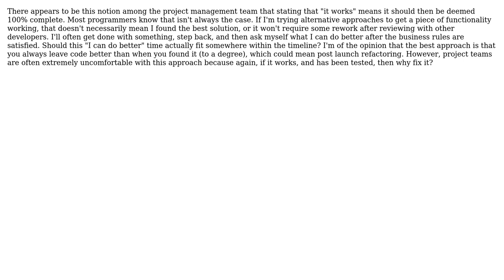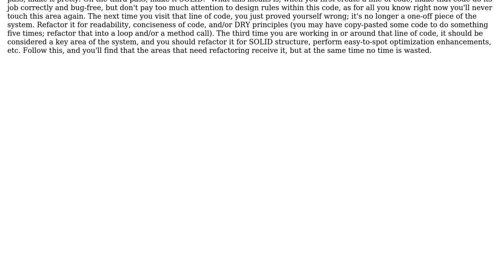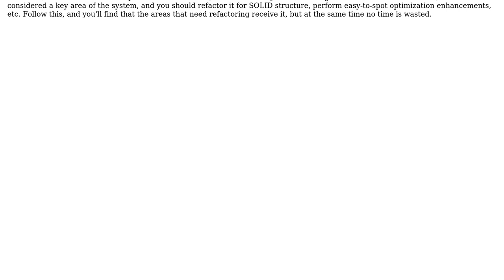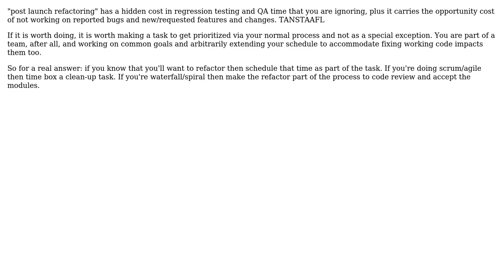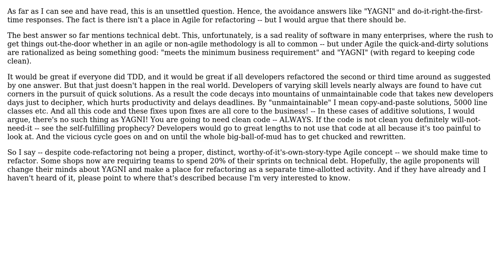Where should code refactoring and optimization fit within both an agile and waterfall process...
Software Engineering: Where should code refactoring and optimization fit within both an agile and waterfall process timeline?